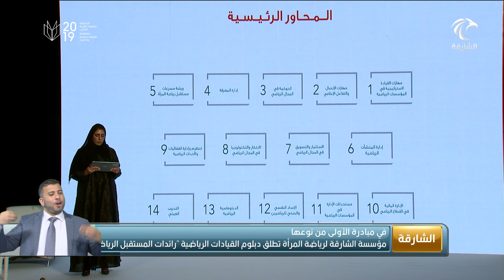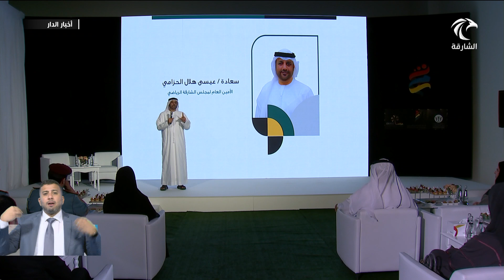مؤسسة الشارقة لرياضة المرأة تطلق دبلوم القيادات الرياضية "رائدات المستقبل الرياضي "